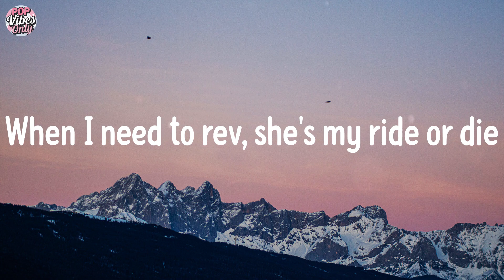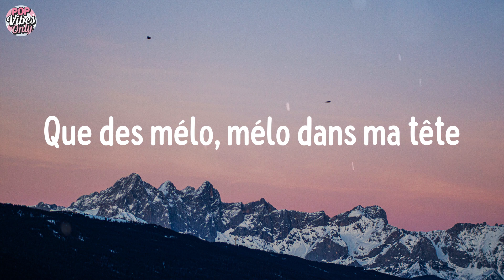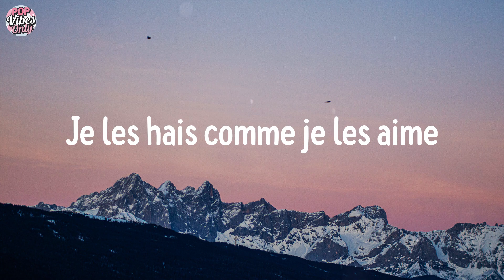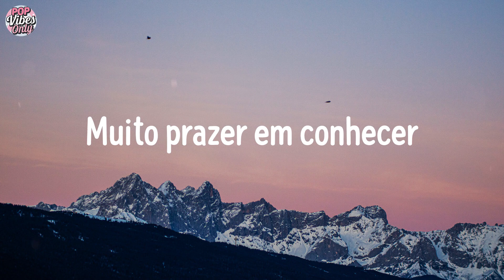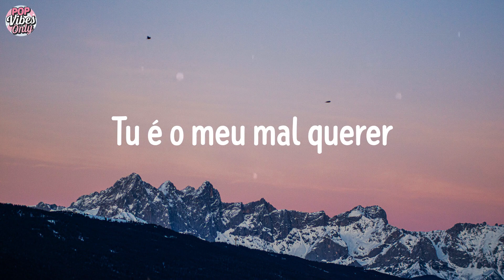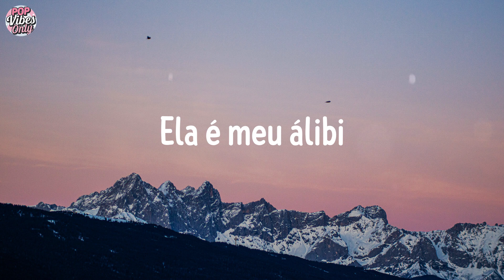Sevdaliza - Alibi (Lyrics)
Alibi Lyrics:
Can you remember when
The last time was
You felt safe
In the dark
This world was never meant
For a woman's heart
But still you rise
Through it all
When I'm out of breath, she's my vitals
When I'm out of faith, she's my idol
I just killed a man, she's my alibi
Rosa, que linda eres (alibi)
Rosa, que linda eres tú (alibi)
Rosa, que linda eres
Toute est nasty
Que des mélo, mélo dans ma tête
My baby, doo-doo
Bisous dans le cou
Sur mon corps, tu donneras tout, tout
Ton corps sera mon été, mmmm
J'ai mis ton coeur de côté
Tu é o meu mal querer
No meu amor
Sempre tem dor
Ela é meu álibi
Rosa, que linda eres tú (I just killed a man, she's my alibi)
Rosa, que linda eres tú